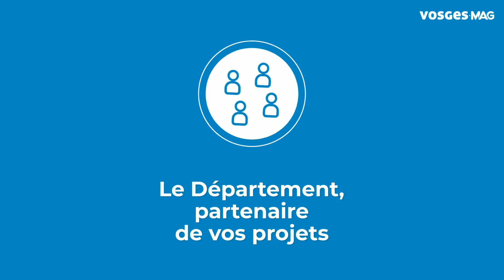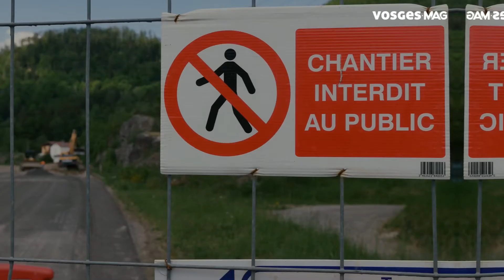Le Département, partenaire du quotidien des collectivités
A l’occasion de l’université des maires et des présidents de communautés des Vosges qui s’ouvre ce jeudi et qui rassemblera environ 400 élus, le Département des Vosges présente ses actions en faveurs des collectivités : soutien financier, revitalisation des bourgs-centres, mise en oeuvre du plan d’actions santé, aide à l’économie, soutien de la mise en place de la fibre optique…